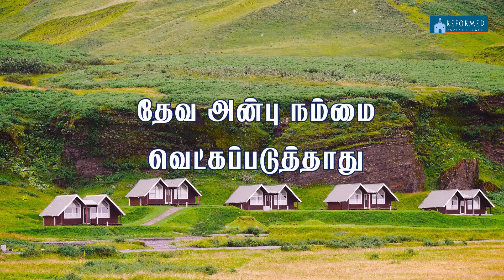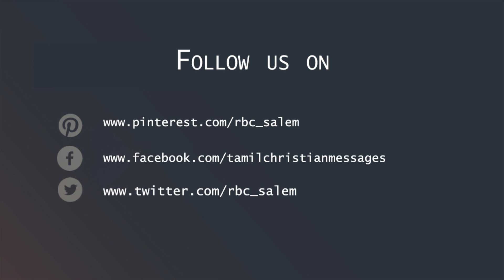தேவ அன்பு நம்மை வெட்கப்படுத்தாது | God's love will never put us to shame